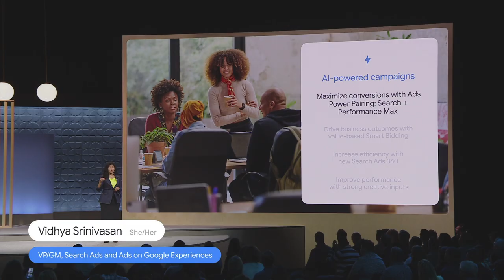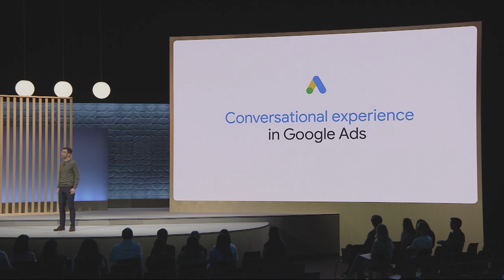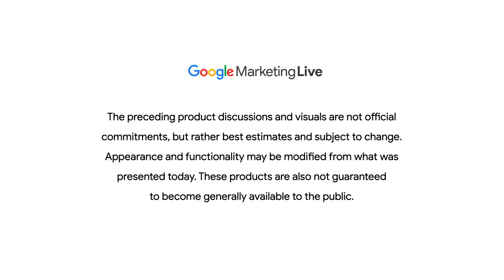Google Marketing Live Keynote Post-Show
Join us for a discussion about top product news, including Q&A with the teams that built them.